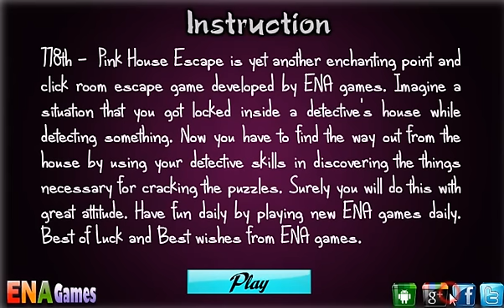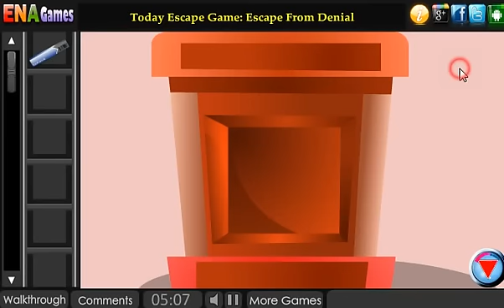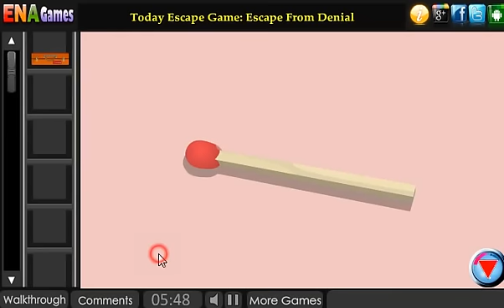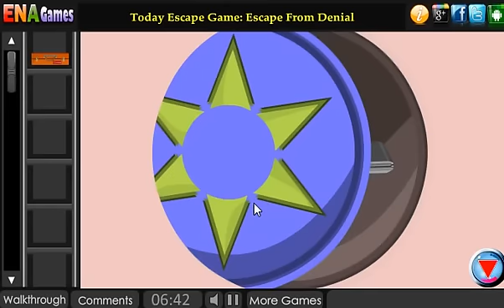Pink House Escape Walkthrough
Play Pink House Escape